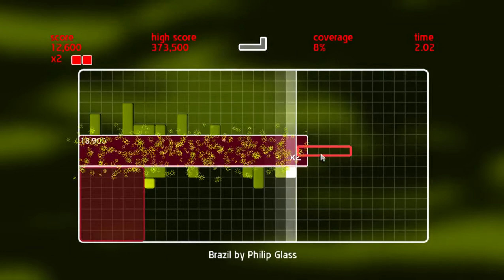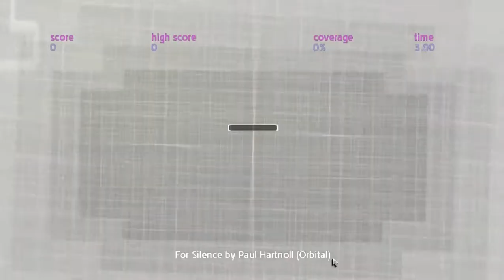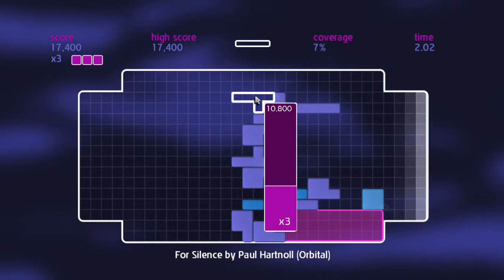Indie-Sense: Chime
Hey guys, Welcome to another episode of Indie-Sense; for this episode Im going to be giving you a sense of the musical puzzle game 'Chime'. Chime is developed by 'Zoë Mode' and feels like if Moby made a tetris spin off. Please leave a comment letting me know what you think and if you want more, and keep checking back for more gameplay videos.